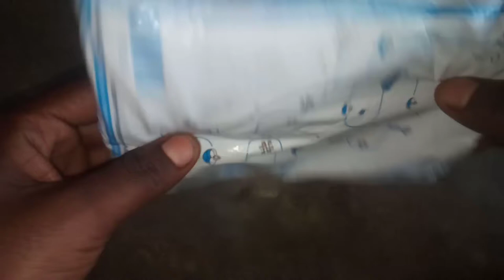Color Mike Unboxing Video For Tamil |My Chennal New Member |Ramesh Viscom Student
Support our YouTube Chennal .
My first unboxing video for color Mike .My Chennal New Member
Support

Our Chennal

Color Mike Product link

Piqancy Professional Mini Lavalier Lapel Microphone 3.5mm Omnidirectional Condenser Clip On Noice Cancelling Lav Mic- Black Microphone

Check and Bye tha product